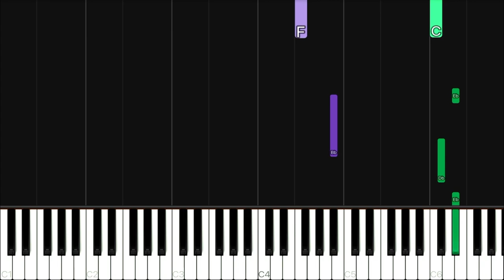Two Steps From Hell - Heart of Courage | EASY Piano Tutorial